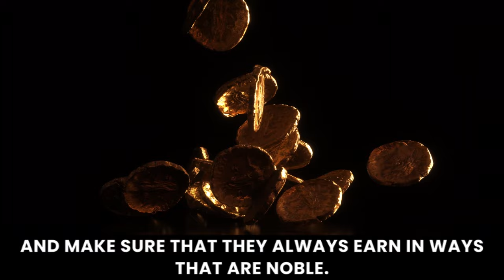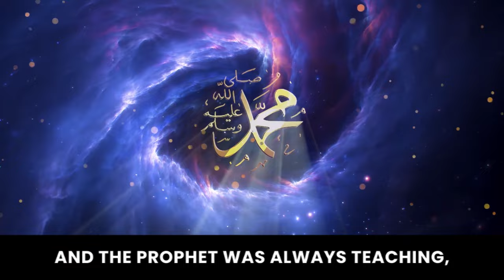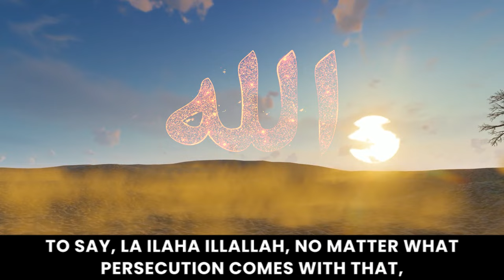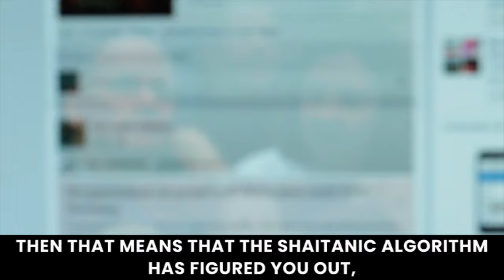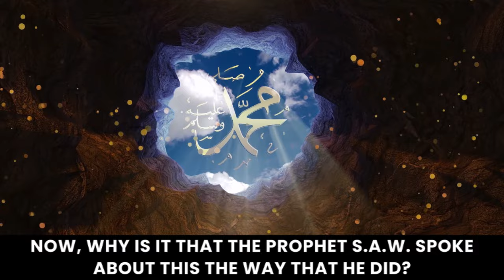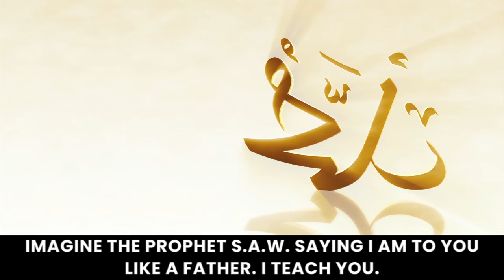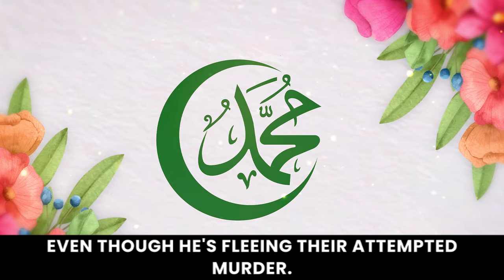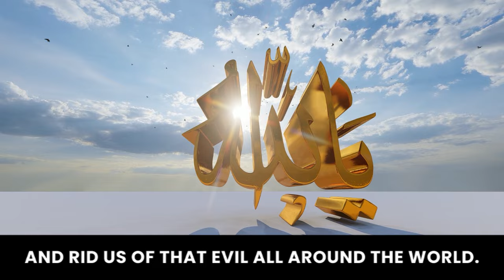Most Underrated Major Sins Is! | Dr. Omar Suleiman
Welcome to our comprehensive guide on the major sins in Islam! In this enlightening video, we delve deep into the significant sins that every Muslim should be aware of. Join us as we provide valuable insights, explanations, and examples, shedding light on the importance of avoiding these transgressions. Whether you're a seasoned believer or someone curious about Islamic teachings, this video is a vital resource for spiritual growth and understanding.